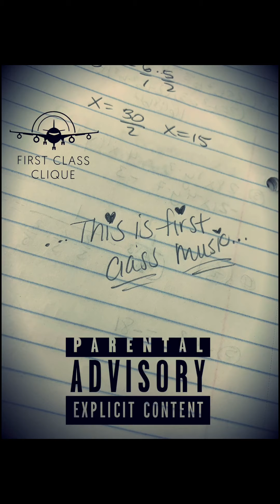First Class Clique - Want Me Too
NEW SINGLE OUT FROM First Class Clique!

Prod. by Cashavelli

ON ALL PLATFORMS SOON!